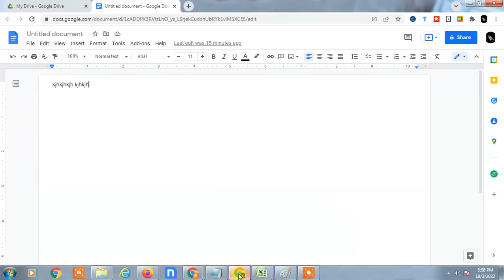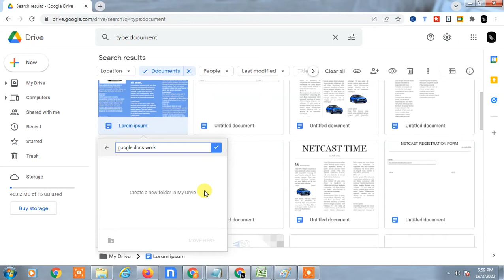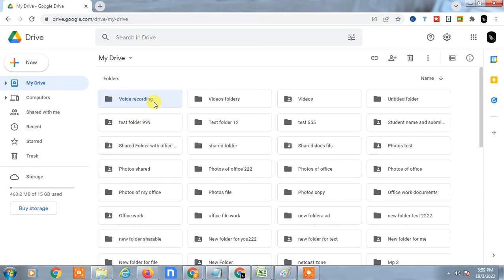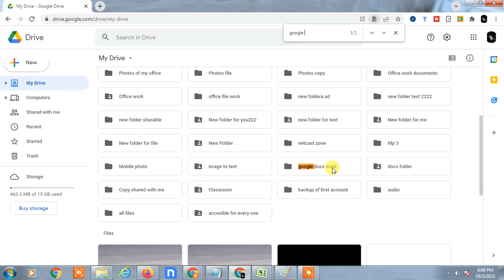How to Move Google Docs to Google Drive Folder?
This video tutorial will learn,how you can move google docs to google drive folder or how to move google docs or file to another Folder.